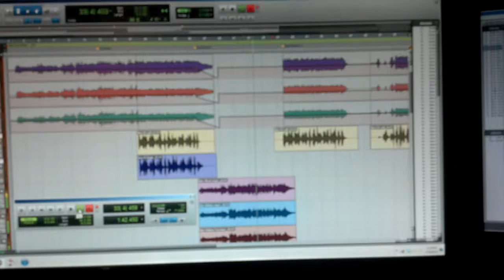Ben doing guitar tracks 7/16/2012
Ben Berry doing guitars tracks for a new song of ours called 'The Lost & Forsaken'.